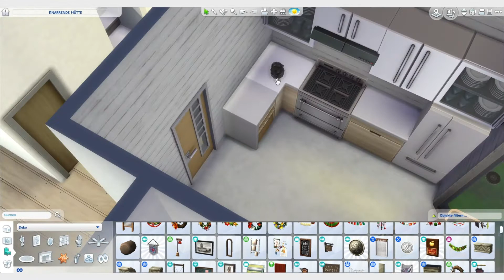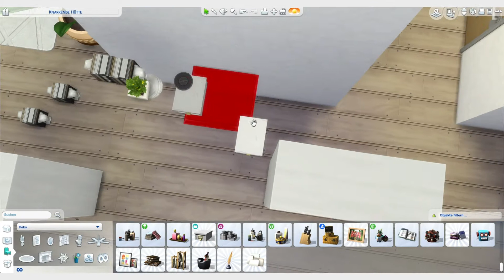ECO CABANA | Renovating EA | The Sims 4 | Speedbuild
This was my entry for the tpsecochallenge by @thepropertysims on instagram. The task was to renovate the crick cabana in Willow Creek in eco style.

Screenshots start at 13:25.

Cheats

bb.moveobjects
bb.ignoregameplayunlocksentitlement
bb.showhiddenobjects
testingcheats true
bb.showliveeditobjects

Music